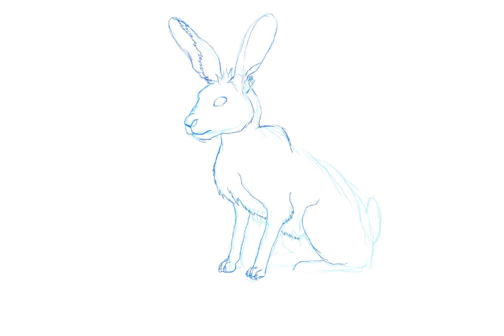[Commission] Watership Down Style Hare/Rabbit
Another piece of a multi-part commission. This character’s name is General Thorn, and she’s slightly modeled after General Woundwort of Watership Down.

Program: Procreate
Time: 6+ Hours

Art by: Tygerwolfe Designs 2021
Style Emulated: Watership Down (1970s)